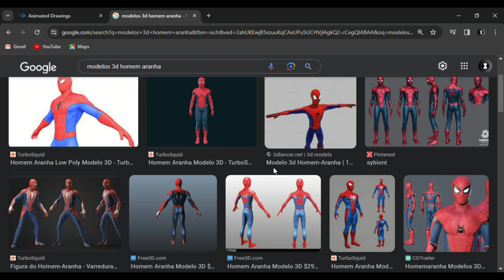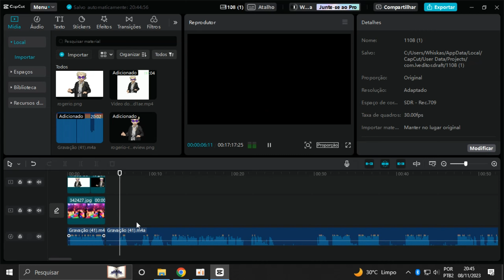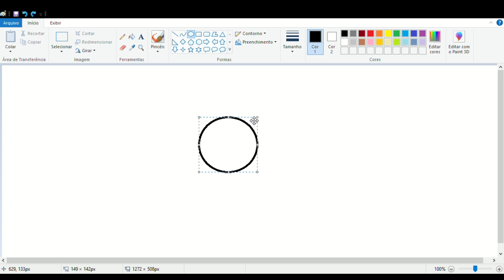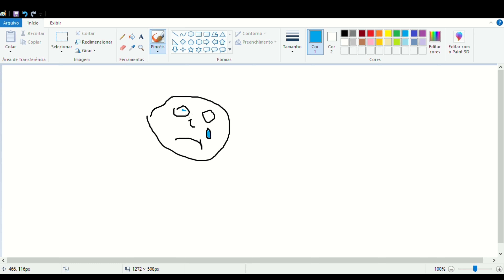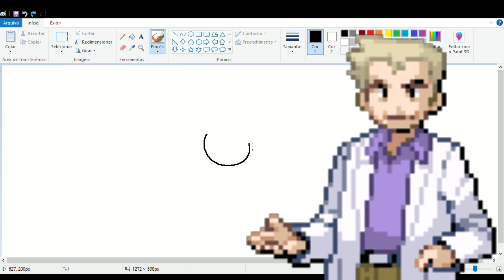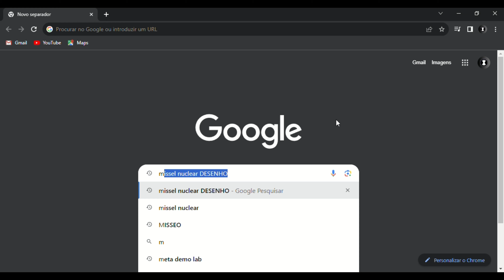Fazendo Animação com Inteligência Artificial...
nesse video eu tento fazer uma animação usando um avatar por meio de uma inteligência artificial

avatar com inteligência artificial
animação com inteligencia artificial

Dreck Mor